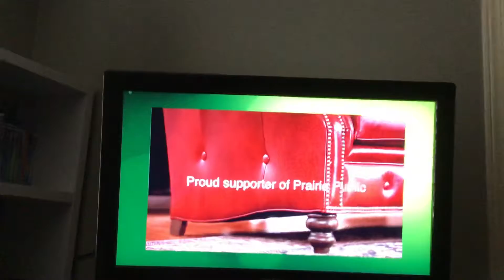Prairie Public Sponsorship Spot: The Amish Gallery at Home of Economy